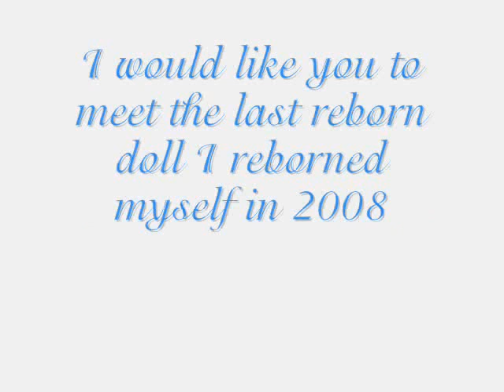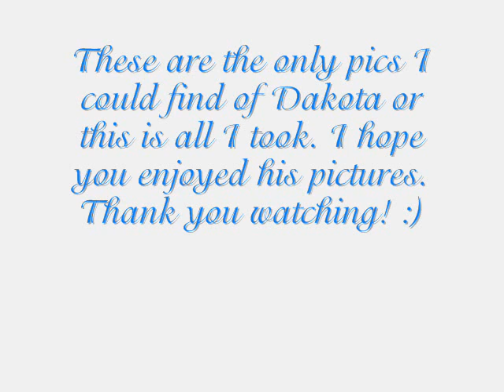Reborn Baby My Precious Dakota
🎀Open Me🎀

A Reborn Doll Made By Diana's Lullaby Reborns
I have the same pictures from my video full sized in my Reborn FaceBook if you would like to see them up closer.
Dakota is a Sebilla Bos Doll kit "Valerie" I bought his kit in 2008 at the Here is a link to another page (NOT MINE) that shows his kit as I saw them when I bought him
(A special appreciation to TheRebornhobby and Colleenrenee1 Thank you so much for helping me to find Dakota's sculptor. You don't know how much that means to me! Thank you from the bottom of my heart!)

Welcome! This Channel is all about Reborn Dolls my collection & the art of Reborning We hope you enjoy! "Everything I do is a form of art"

Hello! I'm Diana wife to Bill aka William, a mom to 5 kiddos, and 1 fur baby Shakira she's Chihuahua/Mix. We love making videos and if you have any requests or questions please don't hesitate to ask! We'll do our best to comply.

Reborn's in my personal collection:
1. Bella is the Serene Sculpt By Tamie Yarie Her artist is Junebird Nursery by Rhonda Matlock | Born: December, 14 2010 Weight: 7lbs Lengh: 21 inch long
2. Manon is the Sunshine Sculpt by Marita Winters Her artist is Marina Blue Nursery | Place Of Birth: Stockolm Sweden Born: October 14, 2011 Weight: 3.96 lbs (800g) Lengh: 17 inches (44cm)
3. Walter Sculpt by Laura Tuzio-Ros {not yet painted}
4. William aka Bill he is the Talia sculpt By Sheila Micheal {not yet painted}
5. Jayden Sculpt by Natalie Scholl {not yet painted}
6. Avery is the Poppy Sculpt By Romie strydom Her artist is Nanie's Angels Nursery | Born: October 1, 2010
7. Tegan Sculpt By Laura Lee Eagles {not yet painted}
8. Franklin Sculpt By Elisa Marx {not yet painted}
9. Quinlynn Sculpt by Laura Lee Eagles Her artist is Amy Karcher of Amy's Dollhouse | Born: July 1, 2015 Weight: 6lbs. 8oz. Length: 19 inches

If you have any questions please don't hesitate to ask I'll do my best to answer any questions you have! I hope you enjoyed! ~Hugs Diana William & the babies